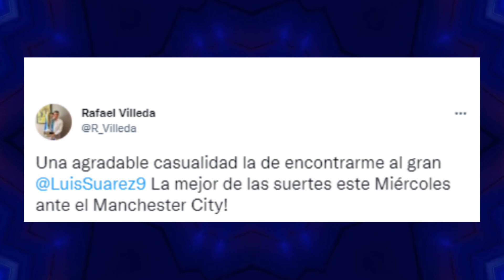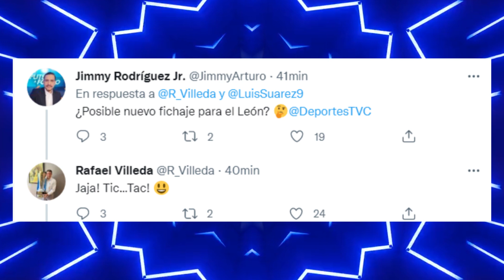🚨PRESIDENTE DEL CD OLIMPIA ILUSIONA A LOS AFICIONADOS CON POSIBLE "FICHAJE" BOMBA 😱